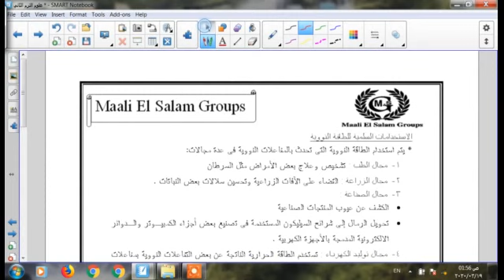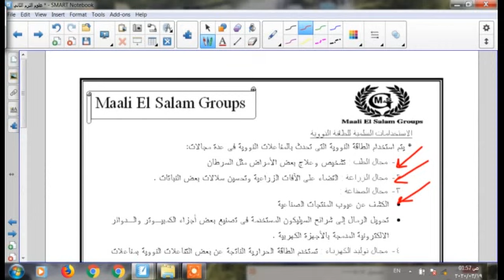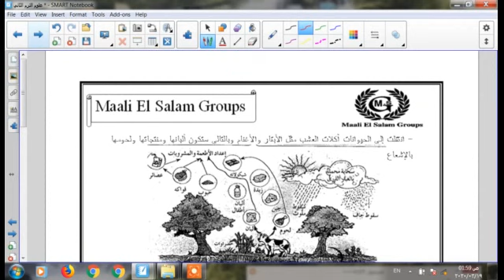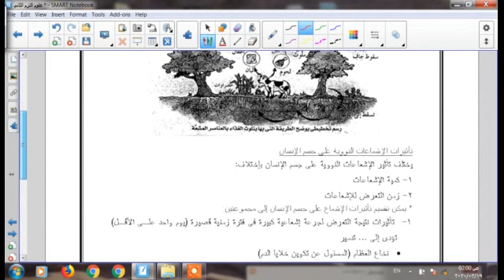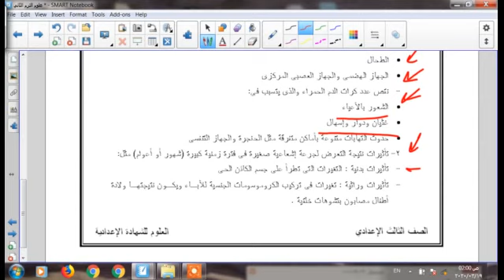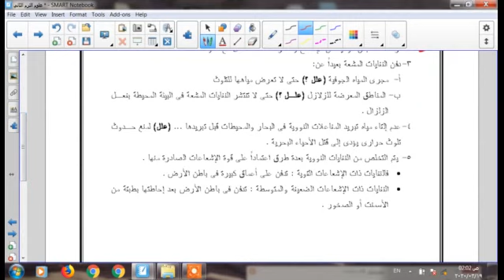النشاط الاشعاعي علوم 3ع